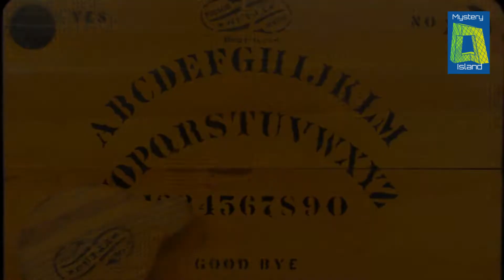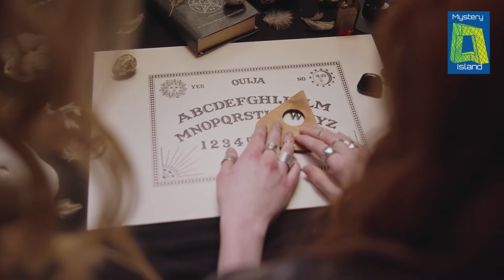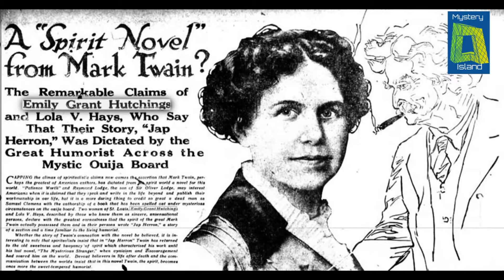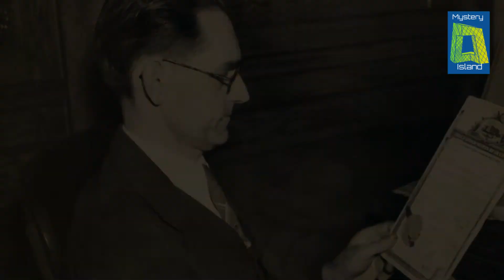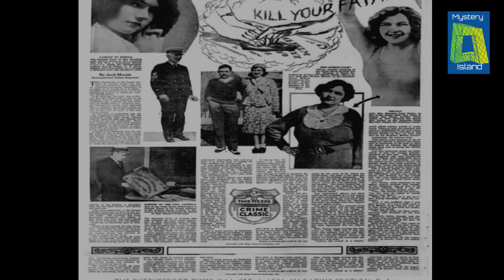Ouija Board Game ने फिर ली 11 बच्चों की जान ! Ouija Board Game again killed 11 children! Columbia I